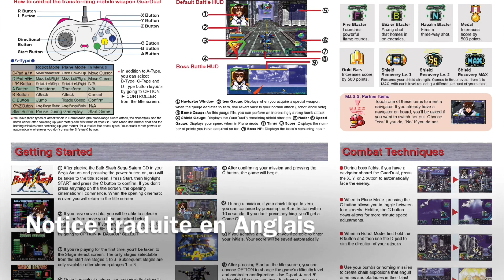Test : BULK SLASH sur SATURN / English Patched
Vidéo découverte du jeu Bulk Slash sur la Sega Saturn avec le Fenrir ODE.

Cette version du jeu est entièrement traduite en US (Les textes et les voix) :

Correctif dans la vidéo : Il est possible de choisir entre 7 équipières en début de jeu.